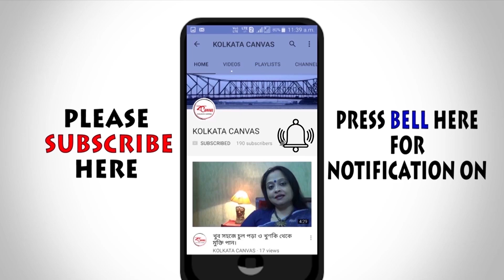নিজের পা কে আরামে রাখতে কি করবেন জানতে দেখুন।